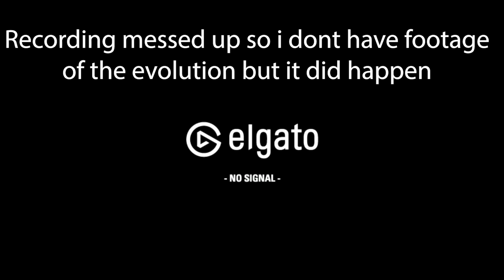Starting Over As A Hollow And Obtaining Vastocar In Peroxide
In this video I will be starting over as hollow in peroxide. I will have to go through all the levels of hollow progression which are hollow, menos, etc. and at the end finally become a vasto lorde, level up stats here and there, and evolve into a vastocar.